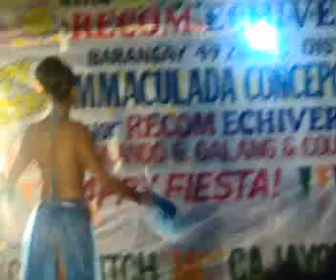miss world 2007 5